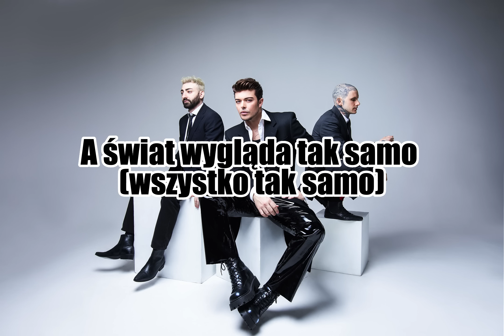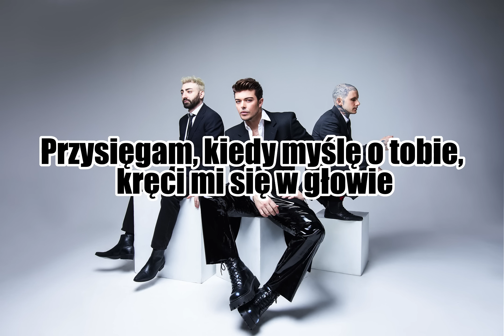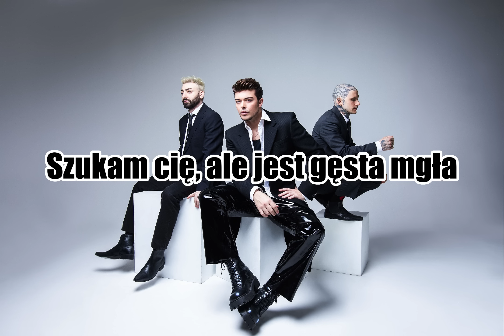The Kolors - ITALODISCO [Tłumaczenie PL]